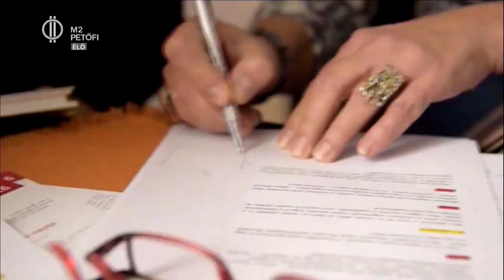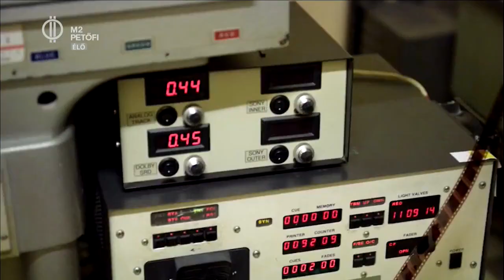70 éves a magyar diafilm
A szülőkkel, nagyszülőkkel közös diavetítésekre sokan kellemes nosztalgiával emlékszünk vissza. Az élmény az 50-es évek óta változatlan, csak a mesék újak. A magyar diafilm egyébként éppen idén ünnepel egy kerek születésnapot, ugyanis 70 éves! Vendégünk volt a Diafilm Kft. ügyvezetője, Lendvai Gabriella!